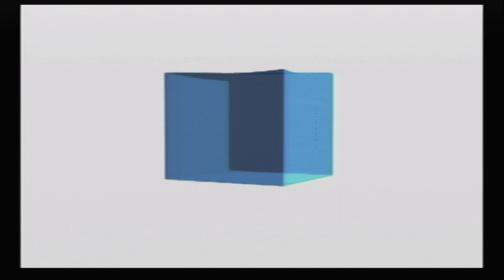Wolvies revenge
I love this game played it a bunch as a kid, just a lil gameplay I made for y'all,
It's just the beginning so I break out of what they had me in and sabertooth throws me around bit. lol